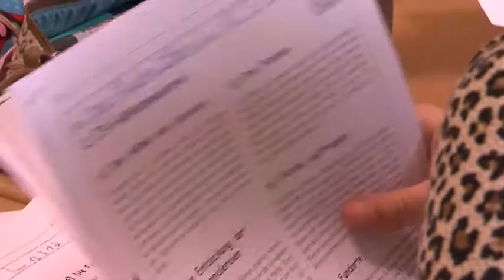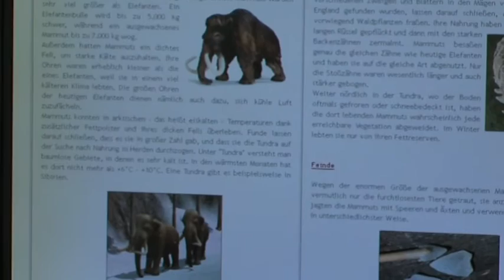Die IGS Stade bei HeimatLIVE (2012)